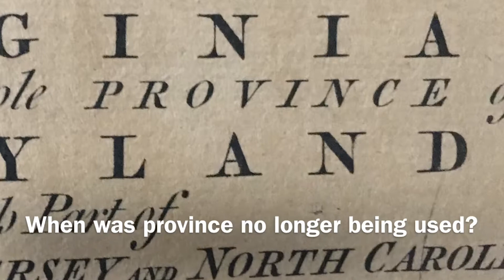Some said George Mason’s house was and still the most beautiful